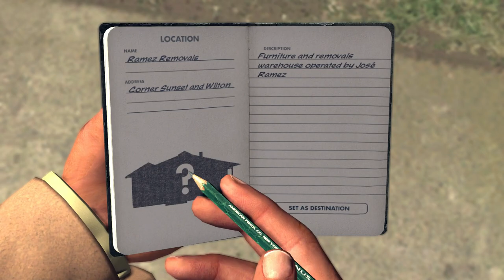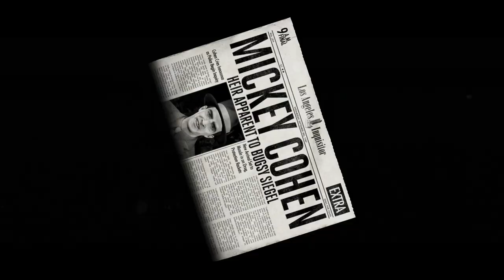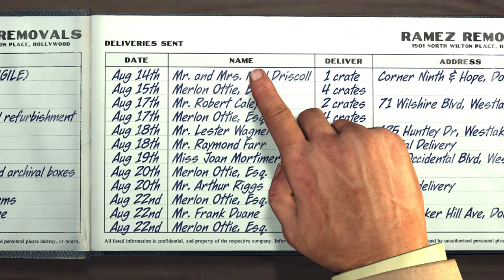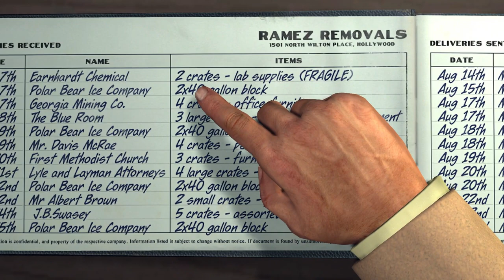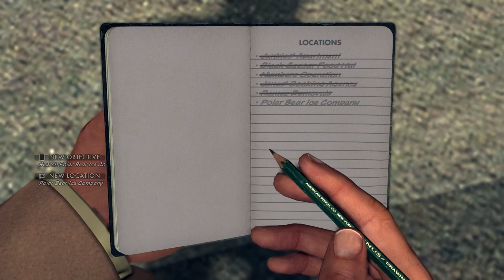LA Noire Remastered Part 24- They Keep Boxes Of Syringe Morphine Inside Blocks Of Ice!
Hope you guy enjoyed this video in this video you will see our vice cop investigation leads to ramez removals and a ice company named polar bear ice what's the connection between both companies you will find out in this video as well as I left a teaser cut scene for the next gameplay video if you did enjoyed hit that thumbs up like button if you enjoyed and if you are new to the channel make sure you subscribe and turn on the notification bell to stay notify for all of my latest gameplay uploads!